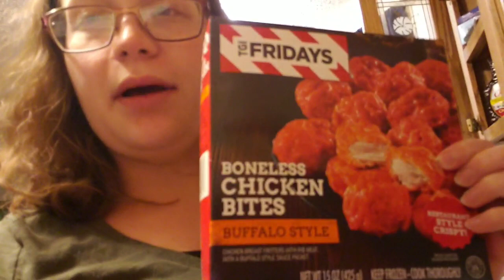My pregnancy line shows up at 9 month pregnant😍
3-14-19
This morning when I woke up I noticed my pregnancy line showed up. Then I worked all day. This evening when I came home I just relaxed and before I knew it it was really late. Hope y'all enjoy. ❤